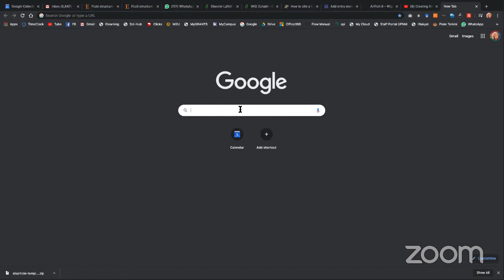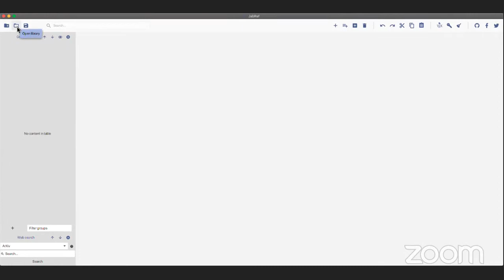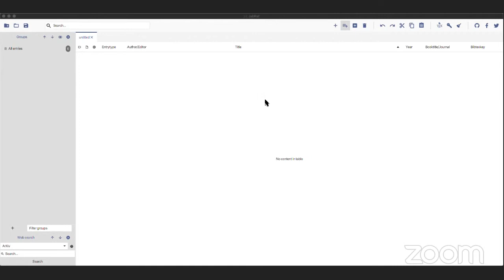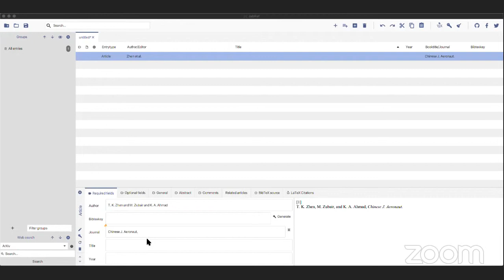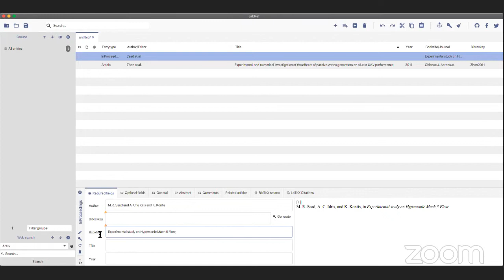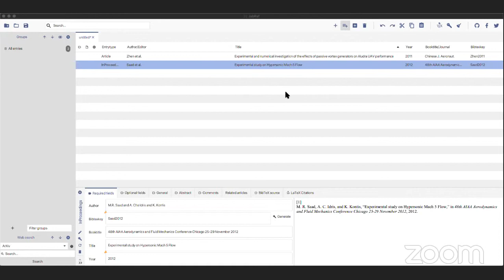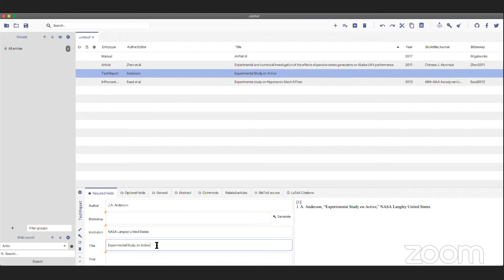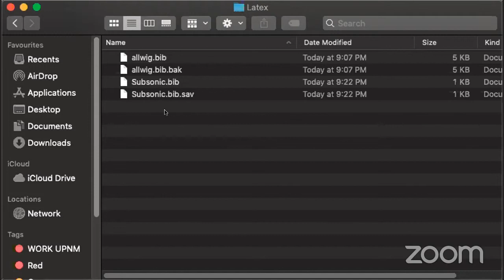Journal Writing using Latex (Overleaf) - Part 6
Creating BibTeX Database using Jabref